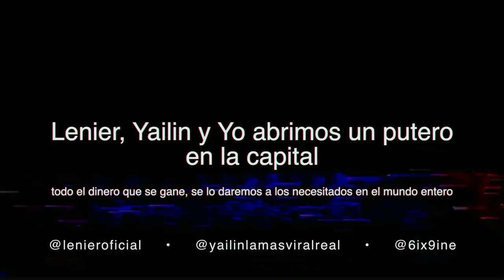Tekashi 69, Lenier - Tiene Dueño (Video Oficial)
Tekashi 69, Lenier - Tiene Dueño
6ix9ine Ft Lenier - Tiene Dueño

Letra/Lyrics:
Me la encontré en la esquina de la disco sola

Estaba perreando como loba
Me la pegué con mala' intencione'

Mami tú 'ta dura con cojone'
Dice que su novio anda por ahí
Dice que le gusto pero no está pa' mí

Tú tranquila que lo' shooter' 'tan aquí
Tú tranquila que lo' mío' están aquí

Tiene dueño, dice que ese culo tiene dueño
Tiene dueño, dice que ese culo tiene dueño, oh-oh

Ese culo tiene dueño y yo quiero lo' papele'
Yo conozco lo santa y lo puta que tú ere'
Tú dame la señal, dime que tú quiere'
A mí no me compare con el bobo que tú tiene'

Tú está' chucky
Te pone' friki, happy, bien puti
Bellaca cuando le mete al tusi
Mojaita como en el jacuzzi, tú sí, tú sí

Conmigo baila reggaetón y contigo perrea
Conmigo se va sola pa' que nadie la vea
Y yo salgo y la secuestro
La cara que ella pone cuando me vengo adentro

Ya llegó lo nasty pa' que ella se baje lo' panty'
Tiene la' teta', el culo de plastic
Cero me delati, porque la chica no es tan facil
Tiene tanto' bobo' de grati'

Seguimo' dominando el mundo
Lo' que tienen el mundo bailando
Mauro

Díselo Mauro
Díselo Mauro
Tiene el mundo bailando
Tiene mundo bailando